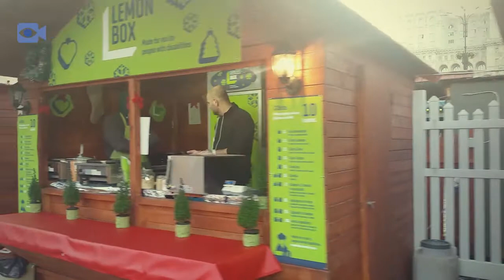Baby walking through the Bucharest Christmas fair